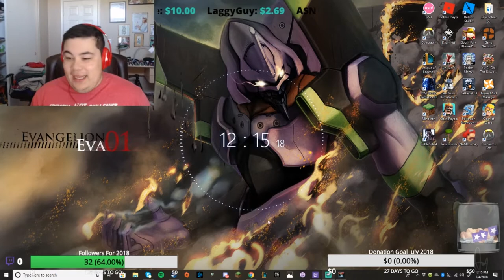Its Just Business (Sins of a Galactic Empire Episode 1 feat. James C Drone)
Collecting on EXCELLENT TRADE AGREEMENTS with James C Drone